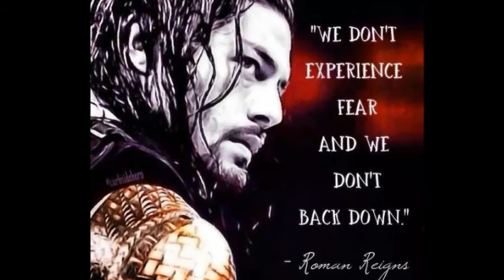WWE Superstar Roman Reigns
Leati Joseph Anoa'i, plus connu sous le nom de Roman Reigns  est né le 25 mai 1985 à Pensacola en Floride, c'est un catcheur américain.
Il travail actuellement à la World Wrestling Entertainment et est l'actuel WWE World Heavyweight Champion.

Leati Joseph Anoa'i , better known as the Roman Reigns was born May 25, 1985 in Pensacola, Florida is an American professional wrestler .
It currently working for World Wrestling Entertainment and is the current WWE World Heavyweight Champion .